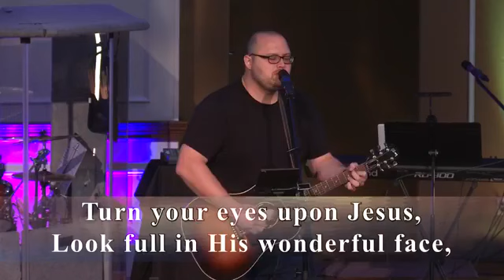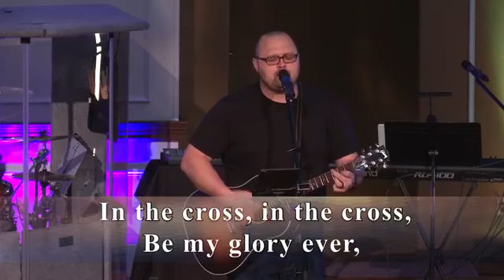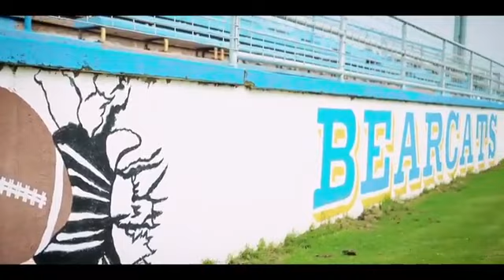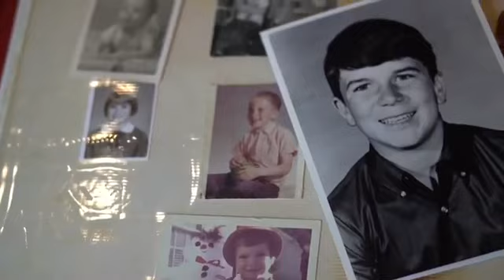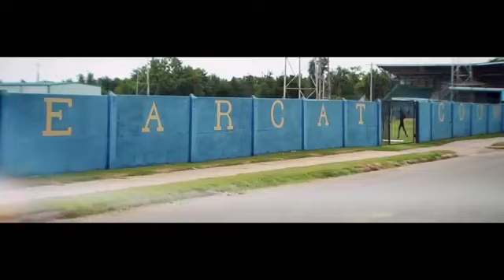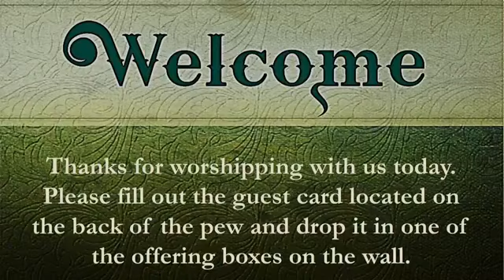August 1, 2021 Service